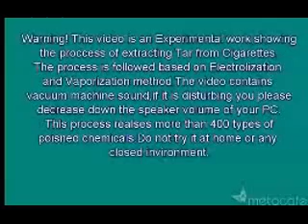400 cigaret, co se v nich skrývá?